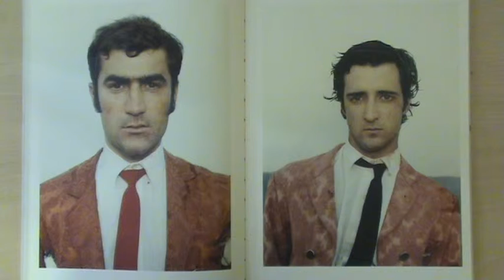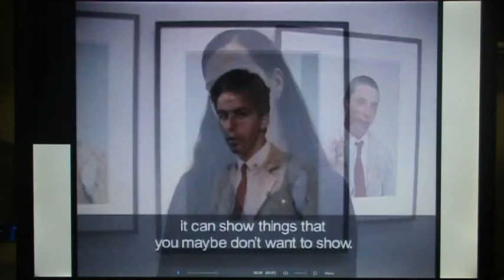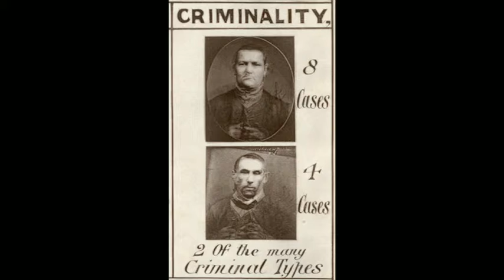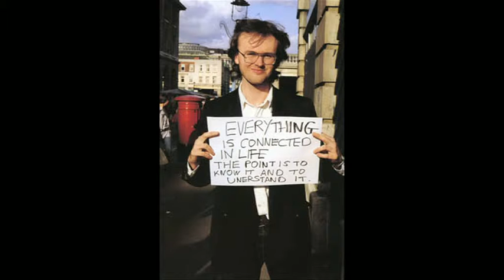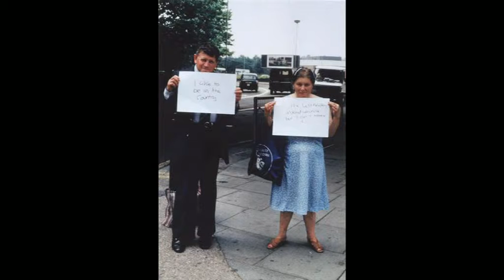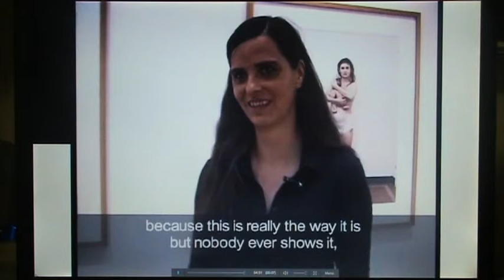What Makes A Good Portrait?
A short film exploring the idea of identity within portraiture.